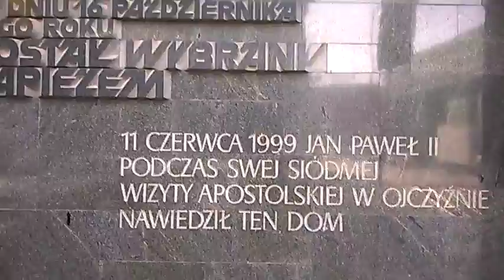DAMY RADĘ,GDY MAZUR ZA DORADZANIE NA STRONĘ PEPICZKÓW PRZEPĘDZIMY I PO LICHWIE!!!